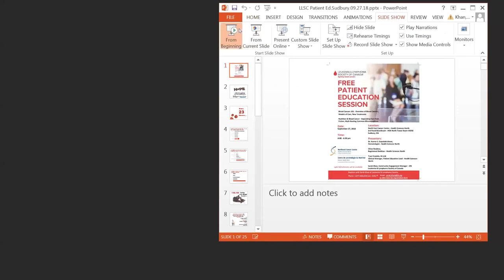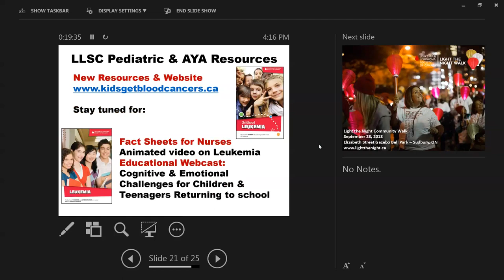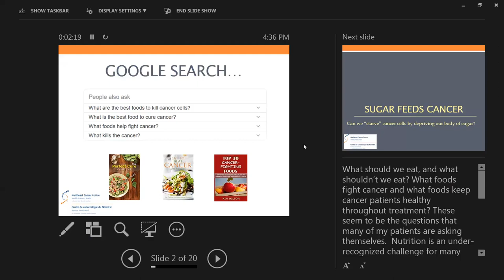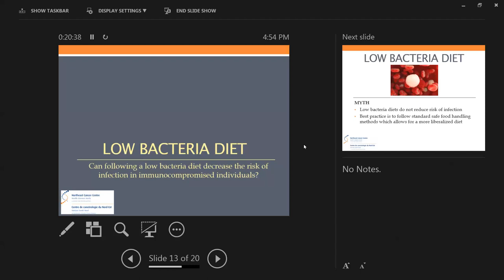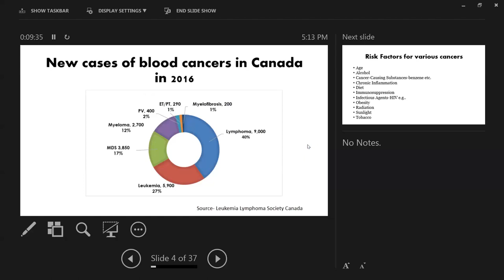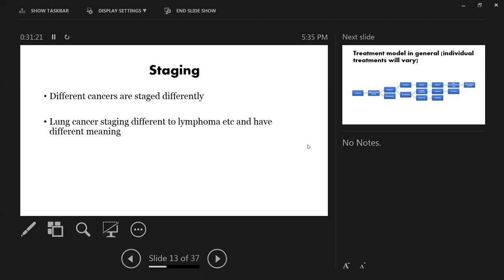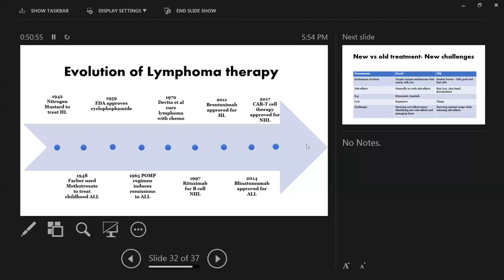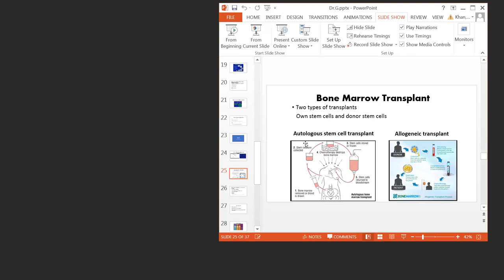Blood Cancers 101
Overview of Blood Cancers, Models of Care, New Treatments  & Nutrition & Cancer

Dr. Kumar S. Gopalakrishnan, Hematologist – Health Sciences North
Chloe Rouleau, Registered Dietitian - Health Sciences North